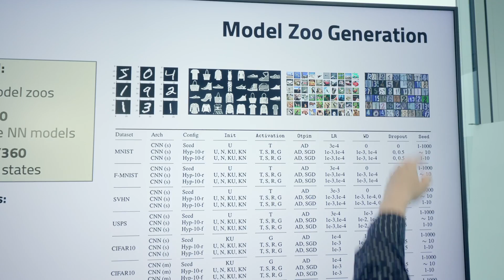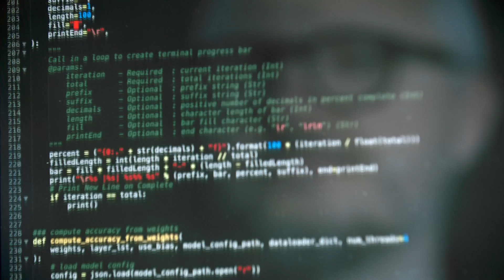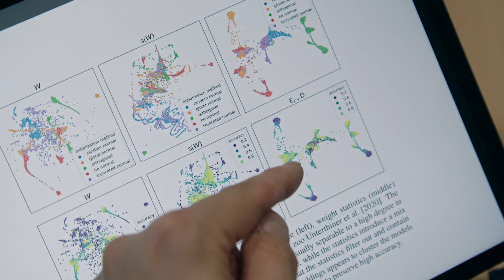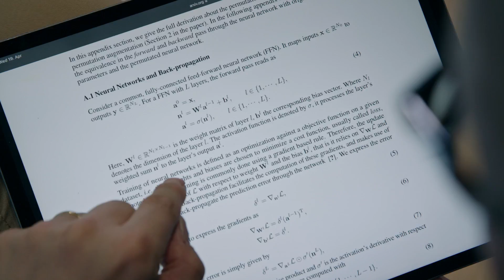HSG Impact Awards 2023: Von Populationen neuronaler Netze lernen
Spätestens seit dem Hype um ChatGPT und den Möglichkeiten, die Anwendungen, die auf künstlicher Intelligenz basieren bereits in unserem Leben einnehmen, ist das Thema AI wieder in aller Munde. Prof. Dr. Damian Borth und Konstantin Schürholt widmeten sich in ihrem Projekt der Frage, wie wir neuronale Netze sicherer, vertrauenswürdiger und nachhaltiger machen können? Durch die Analyse von Populationen neuronaler Netzwerke möchten die Forschenden herausfinden, ob es gemeinsame Muster oder Strukturen gibt. Dadurch soll es möglich werden, Ansätze und Methoden zu entwickeln, um neuronale Netzwerke noch effizienter zu trainieren. Dies ist bedeutsam im Zusammenhang mit dem Thema Nachhaltigkeit, aber auch was die Sicherheit und Vertrauenswürdigkeit der künstlichen Instanzen angeht.

Learning from neural networks
At the latest since the hype around ChatGPT and the possibilities that applications based on artificial intelligence are already creating in our lives, AI is the talk of the town again. Prof. Dr. Damian Borth and Konstantin Schürholt dedicated their project to the question of how we can make neural networks more secure, trustworthy, and sustainable? By analyzing populations of neural networks, the researchers want to find out whether there are any common patterns or structures. This would then make it possible to develop approaches and methods to train neural networks even more efficiently. This is a significant issue in relation to sustainability, but also in terms of the security and trustworthiness of the artificial instances.

About the HSG Impact Awards
The HSG Impact Awards distinguish research projects at the University of St.Gallen which have an especially clearly recognizable impact on society. The jury, consisting of practitioners and university members, assessed applications from various HSG research disciplines.